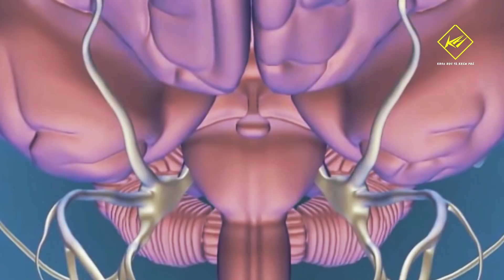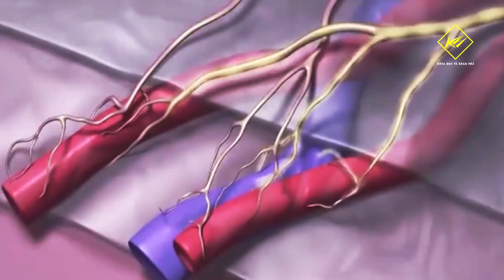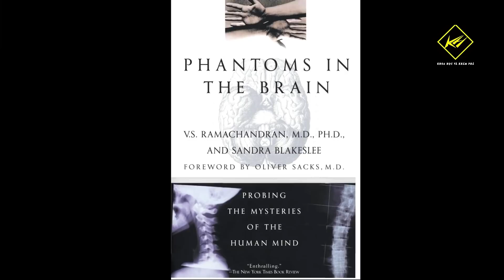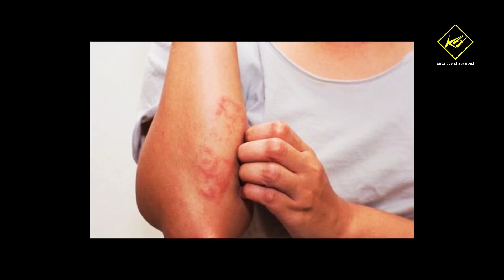Một cơ thể vô hình khác tồn tại song song cùng cơ thể vật lý của chúng ta? | Khoa học và Khám phá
Có một cơ thể vô hình khác tồn tại song song cùng cơ thể vật lý của chúng ta?
Ước tính có đến 80% bệnh nhân bị cắt cụt chi trên toàn thế giới, gặp phải hiện tượng kỳ lạ này. Các cá nhân bị mất chân tay, mắt hoặc răng, vẫn tiếp tục cảm nhận được cảm giác chạm thấy, nóng, lạnh và đau, trên phần cơ thể không còn tồn tại của họ...